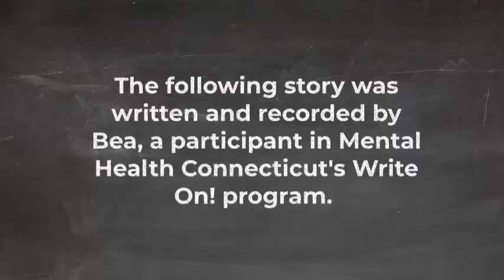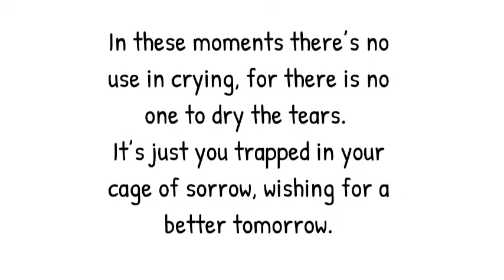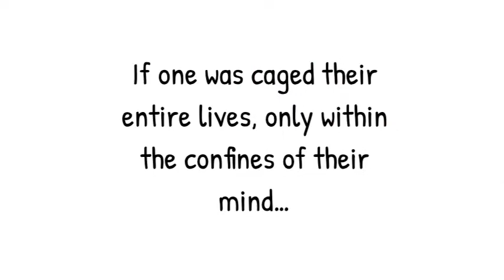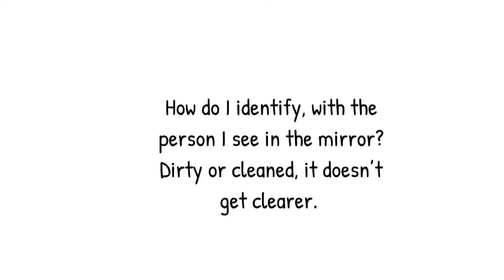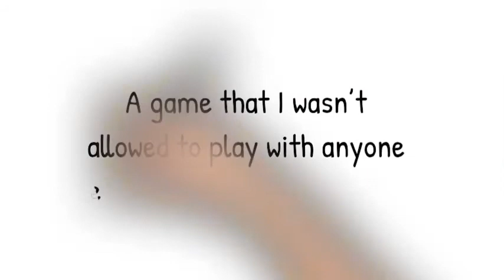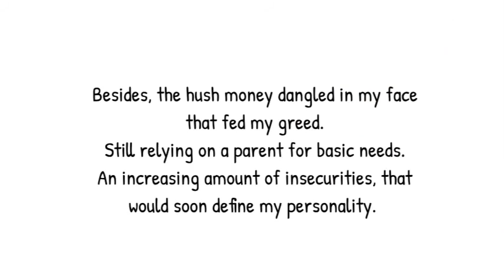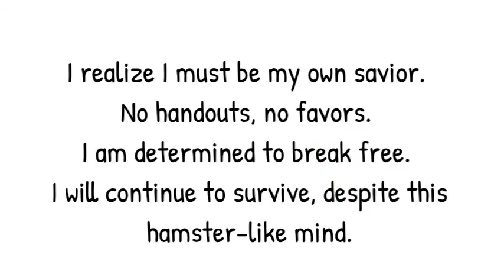Write On! Bea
For more information about Write On! and to watch other Telling Tales,